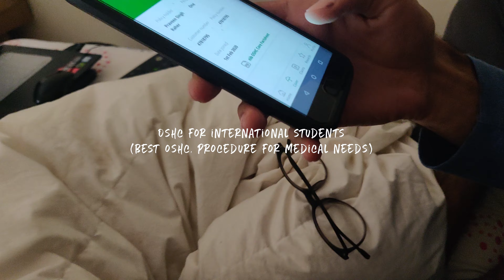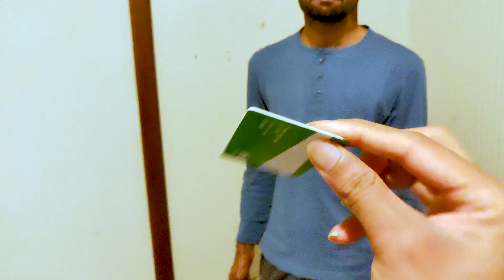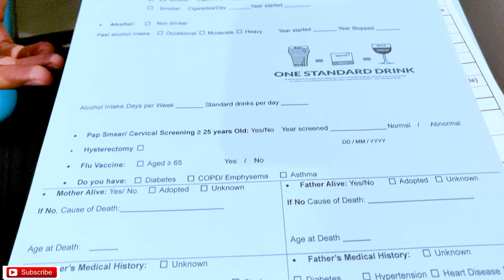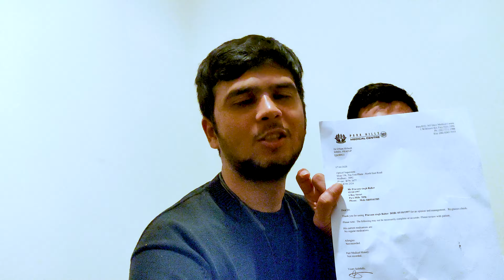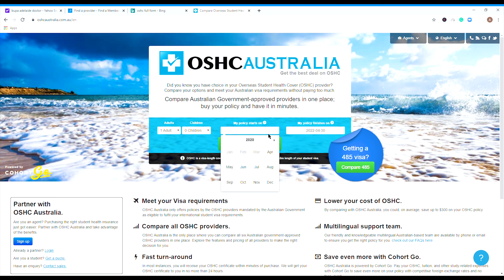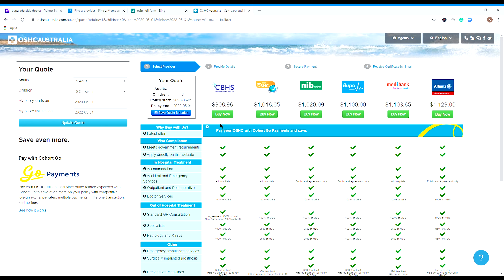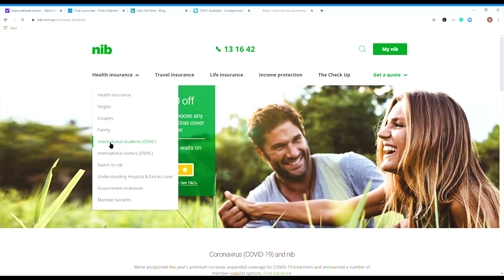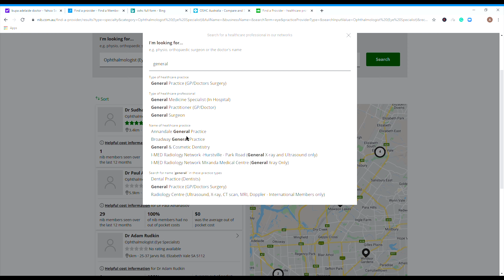Best OSHC for students in Australia | process to use OSHC in Australia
this video will inform you how to use the OSHC in Australia for international students, compare the OSHCs, and get the best one for yourself. we will go to the clinic and use the OSHC.